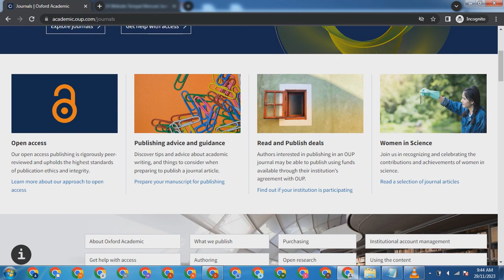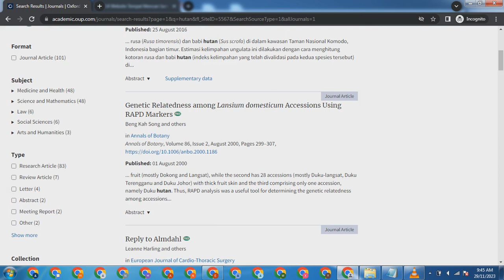Website Jurnal Indonesia - Oxford Academic.mp4